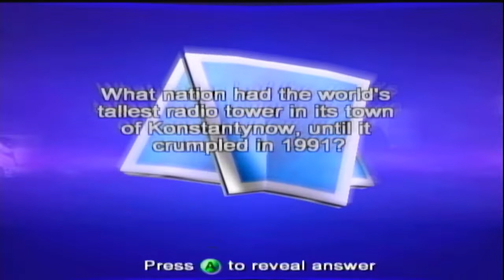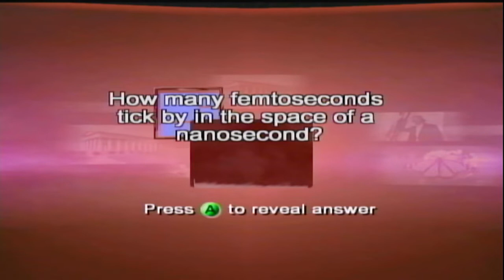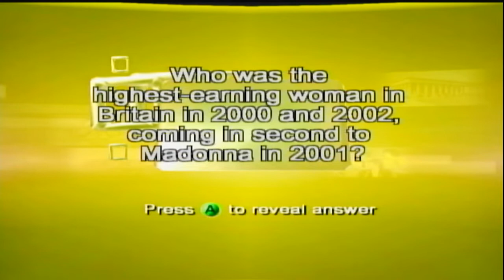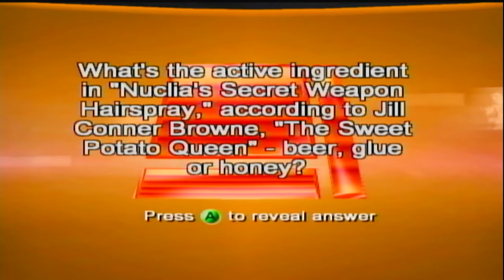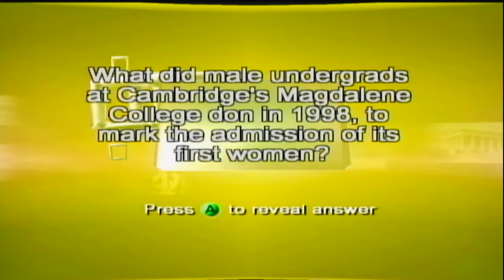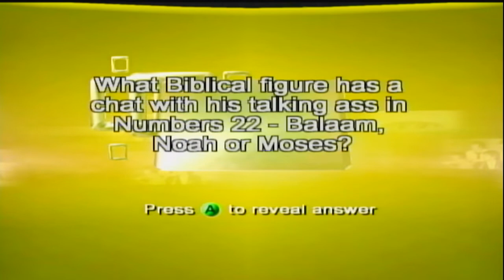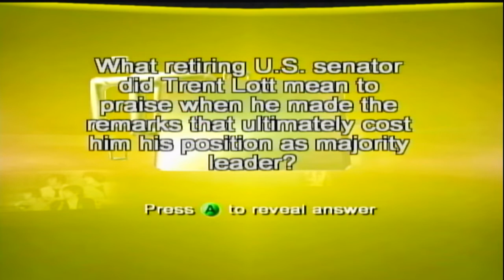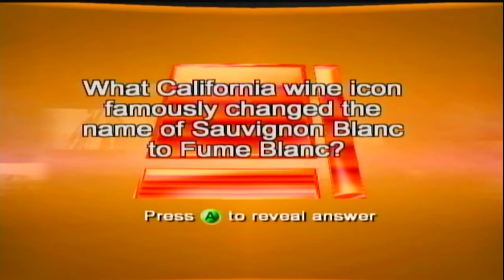Quest for Wedge | Trivial Pursuit: Unhinged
Bookend Gaming: Trivial Pursuit: Unhinged
Episode 2 - Quest for Wedge

Oh we're about to become unhinged alright... We can't get a wedge to save our lives. These games are hard, and maybe we're a little dumb too. It happens. But some day we will get that wedge! Hopefully.